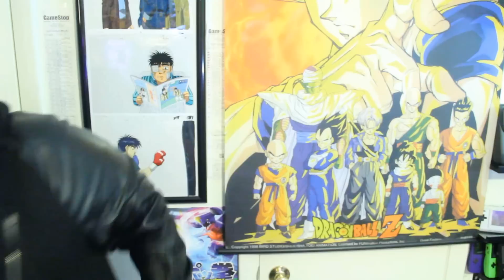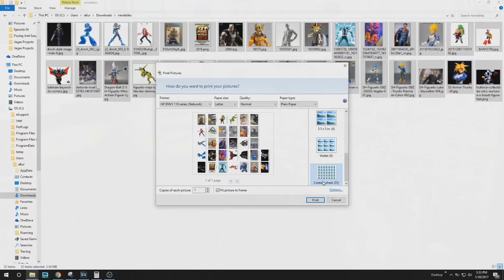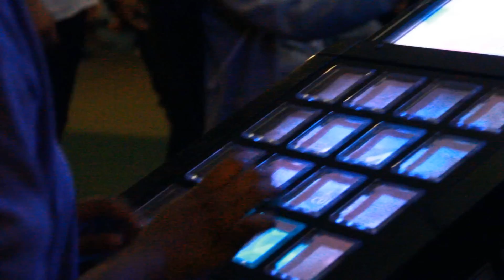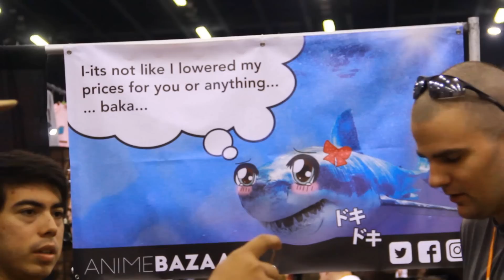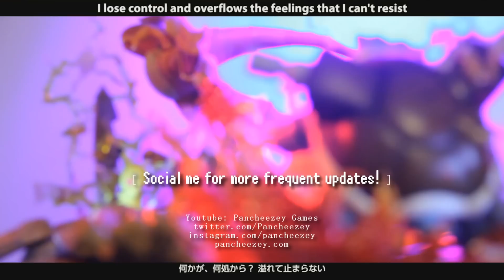Posing Ain't Easy 04: Back at it Again!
Posing Ain't Easy is officially back! In today's long overdue episode I finally go over my organization methods, go over a few shots, talk AWA and more!

Social me!

Beedles Sky Shop
-Zelda: Skyward Sword

Peaceful Days
Justice Rider
-One Punch Soundtrack

Flirt
-Kevatta

Thhee Pppaartyy
-Justice

A k i h a b a r a
-Lord Kyo